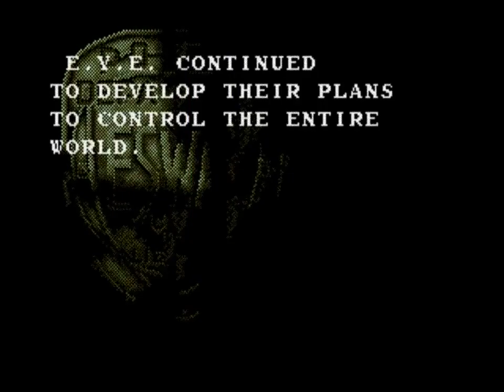ESWAT - Megadrive [Bass Remix]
Bass Cover/Remix of ESWAT "Intro" (Sega Megadrive / Genesis)

Original Composer(s) :  Takayuki Nakamura / You Takada
Remix : Bass Driver

Get your headphones and just push play